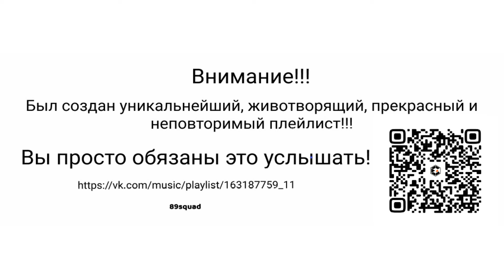Flo Rida & Rimma Ilurova - Low (feat. T-Pain)